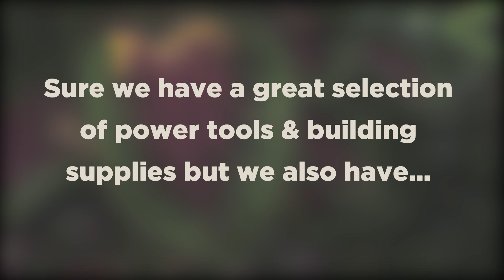Basic Graduation and Mothers day